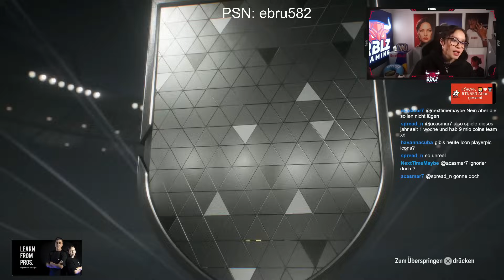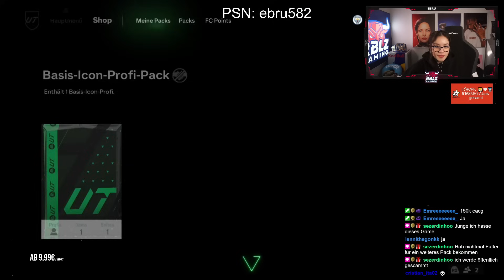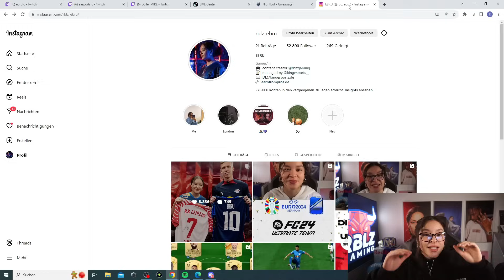OMG WAS ZIEHE ICH HIER… 🤯MEINE BESTEN PACKS in EA FC😍